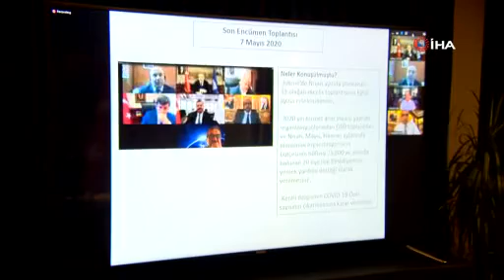Başkan Aktaş'tan hayati uyarı: Lütfen çok dolu araçlara binmeyin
Türkiye Sağlıklı Kentler Birliği ve Bursa Büyükşehir Belediye Başkanı Alinur Aktaş, normalleşme süreciyle birlikte Bursa'da koronavirüs vakalarında bir miktar artış olduğunu belirterek, maske, sosyal mesafe ve temizlik gibi bireysel önlemlerin toplum sağlığı açısından büyük önem taşıdığını söyledi.